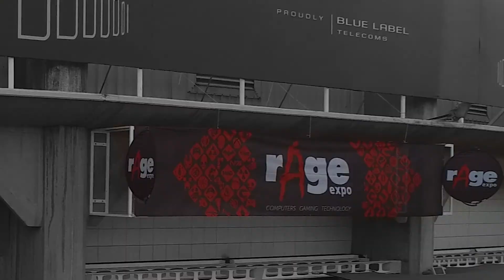rAge 2016: Hyperlapse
Here's what went down at the annual rAge Expo in October 2016 at The Ticketpro Dome in Northgate, Johannesburg.